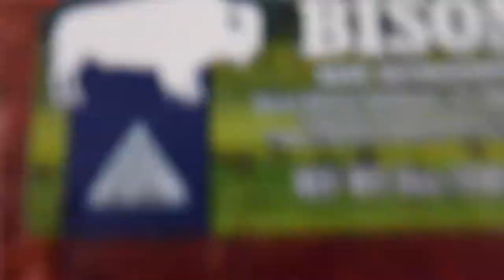Homemade BISON STUFFING for Thanksgiving | Great Range Bison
This week I teamed up with Great Range Bison to make this delicious BISON stuffing. There are two secrets to the perfect meaty stuffing. The first: use day old crusty bread – the staler, the better! The second secret: use ground bison!

With less fat than sausage or ground beef, bison is a healthier alternative to add to your stuffing this Thanksgiving. Plus, it adds tons of savory flavor. The stale bread absorbs flavor like a sponge, making this stuffing one of the best recipes around.

Be the first to know when a new video is posted!

Want to get my gear? Here's what I have in my set up:

AFFLIATE LINKS:
~ Canon M50
~ Nikon D5300 DSLR Camera
~ Nikon D3200 DLSR Camera
~ Logitech Webcam C920 (x2)
~ John Boos Butcher's Block
~ NEEWER Ring light
~ Umbrella lights
~ Induction Burner